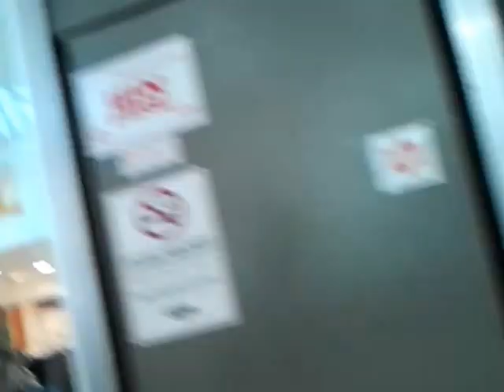אין מיחזור בקבוקים בדיזינגוף סנטר!!!!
אני עובד בבורגר ראנץ' בסנטר וכואב לי שכל המקום אין פחים למיחזור ואין מודעות על כך .לא בסנטר ולא במסעדות לא יקרה כלום אם ישימו פחים בניפרד ושהכסף מהאיסוף ילך לתרומות או לנזקקים.